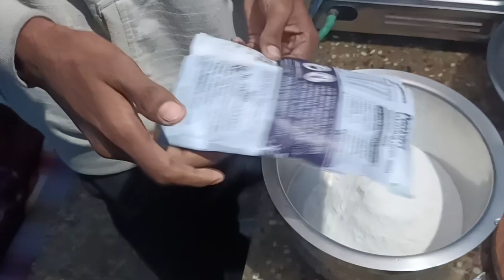पिठा घोटरा एक बार जरूर बनाएं challenge ghotra ll my first vlog on YouTube ll lifestyle vlog 2024 😱🤔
पिठा घोटरा एक बार जरूर बनाएं 😱🤔